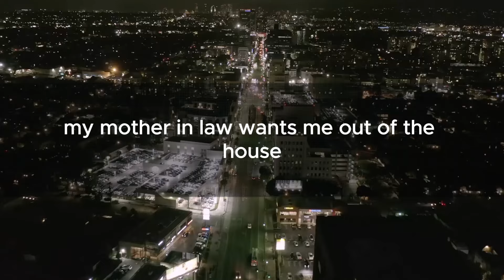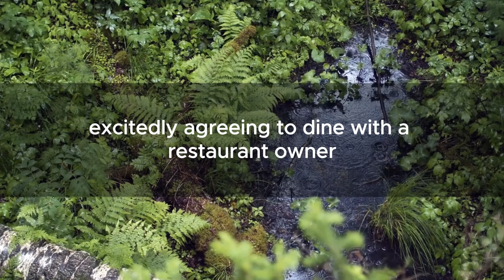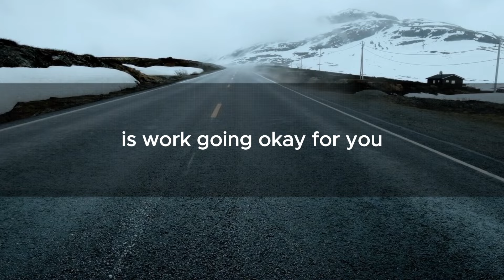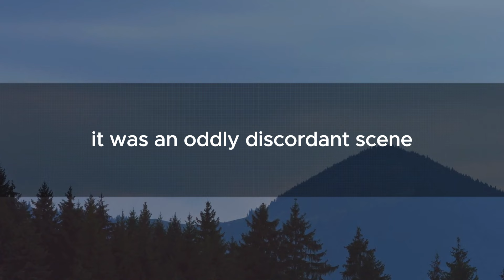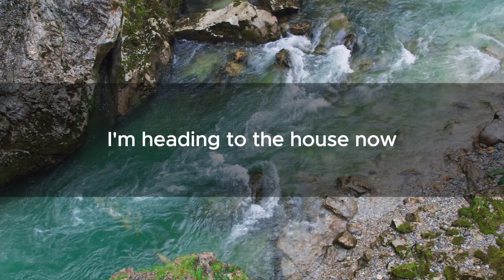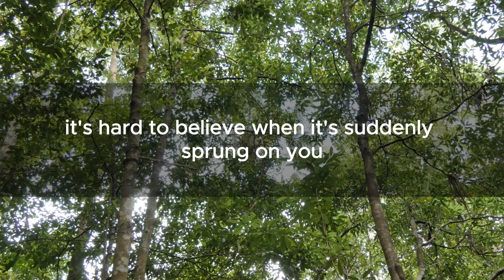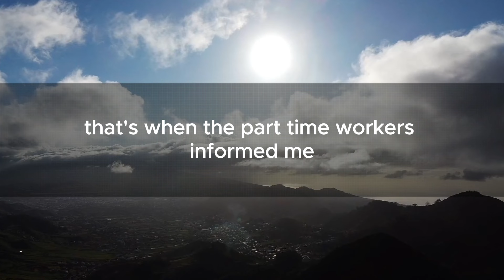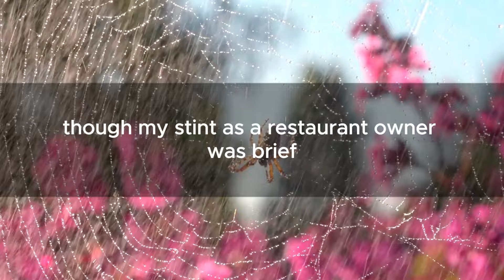MIL Kicked Me Out Without Knowing I Paid All the Rent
If she took over that way, the flow of money is straightforward, and Allison can decide if the store needs to close or not. That can't be true, can something like that really happen? It's hard to believe when it's sprung on you suddenly.